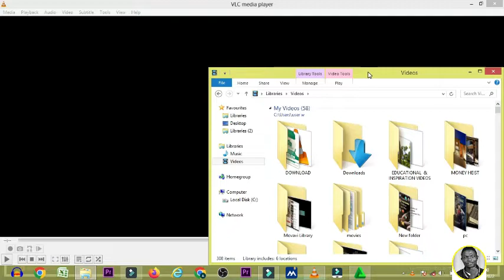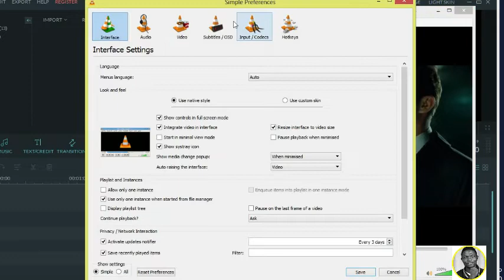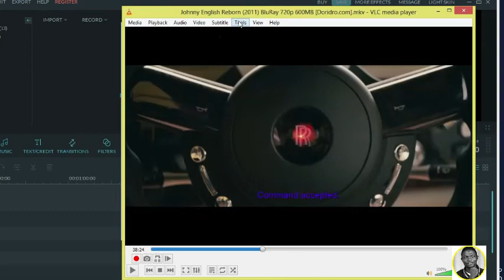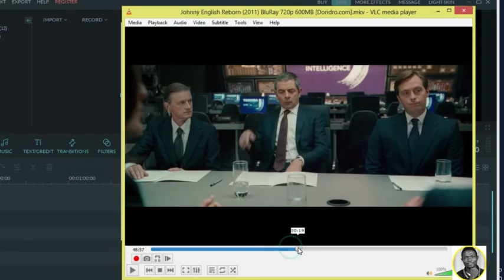How To Change Subtitle Color in VLC Media Player | ON A PC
Here is a simple tutorial on how to change the subtitle color in vlc media player.

VLC is a free and open source cross-platform multimedia player and framework that plays most multimedia files, and various streaming protocols. How To Change Subtitle Color in VLC Media Player

Welcome, to this channel, The aim of this channel is to
Prepares you to use different types of technology in everyday settings. This may include installing software, managing updates and performing backups on desktop computers, laptops or tablets.
Training and preparing you to use a computer both on the job and in your personal life.
Enables you to master basic skills on which to build future computer knowledge and expertise
To make you aware of Information Technology
To encourage higher-level thinking and creativity through ICT
demonstrate understanding of the basic operations of a computer system;
Explain the principles of operations for computer systems used in a particular application, specifically in terms of the system's hardware and software components; Use computer terminology correctly in the context of a specific application;
Use computer applications software to solve problems;
Discuss and comment on the social impact of the widespread use of computer technology;
Automate simple tasks in specific applications.

On this channel, I post videos that can do some basics on your computer system and also teach you how to use some popular software.

On this channel, I post on every weekdays.